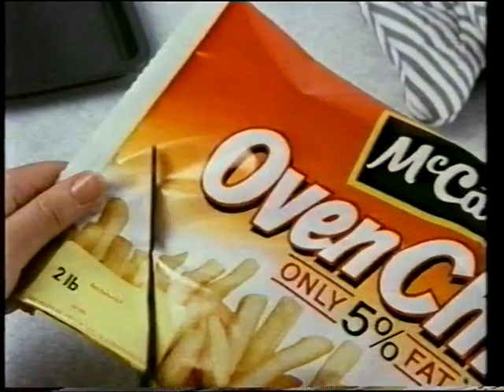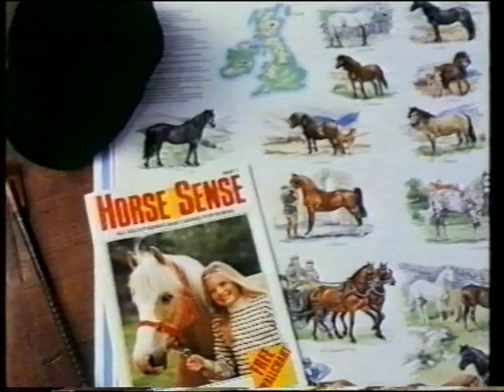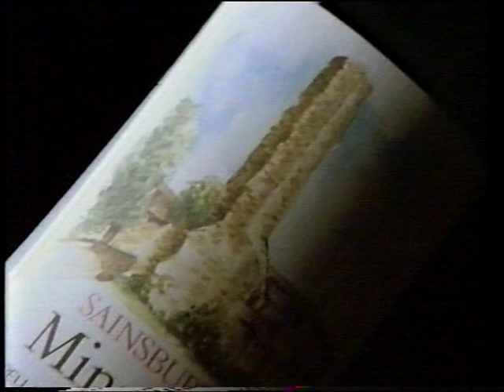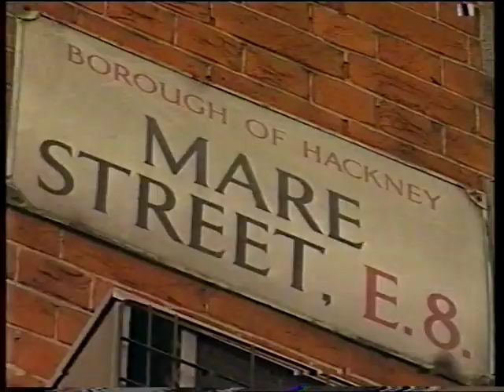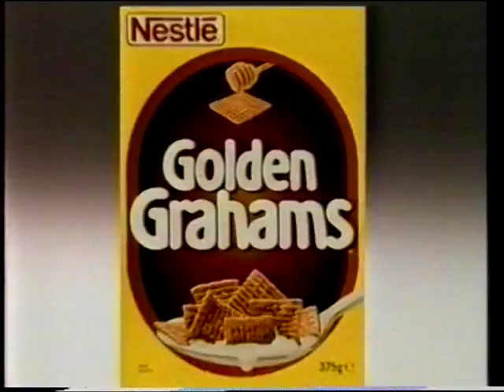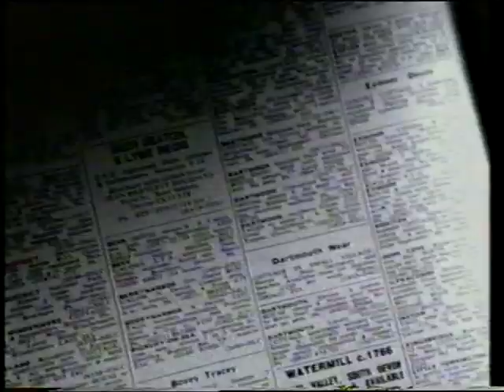Channel 4 adverts and continuity (file 2 of 3)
Includes:
Adverts #1 - McCain Oven Chips, Horse Sense Magazine, Andrews Antacid, Salon Selectives, Sainsbury's, Lunn Poly, Veno's Cough Syrup.
Promo - '291 Club'
Promo featuring Jonathan Ross
Adverts #2 - Camera Wise Magazine, Selfridges, Golden Grahams, Daltons Weekly, Dry Electric.
Truncated promo featuring Dirk Bogarde.